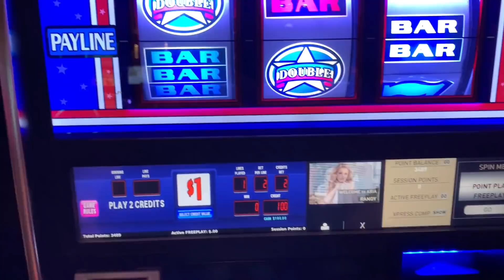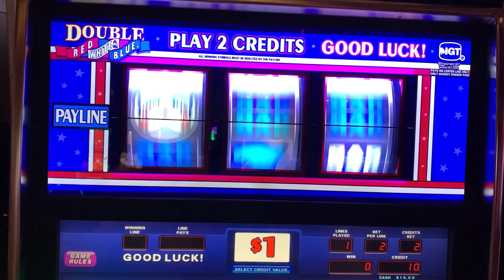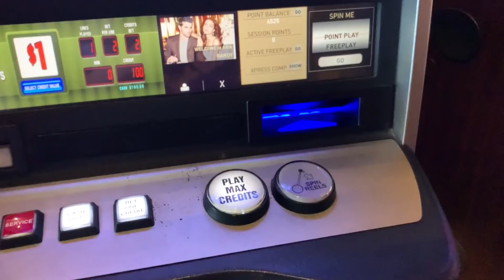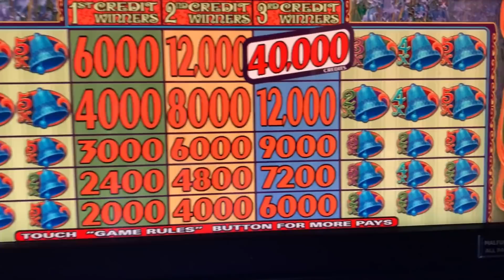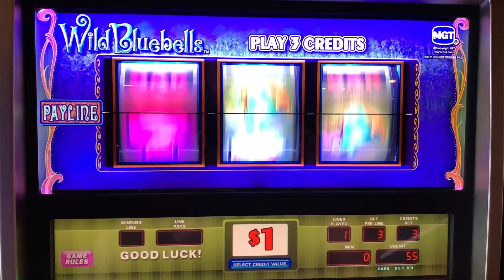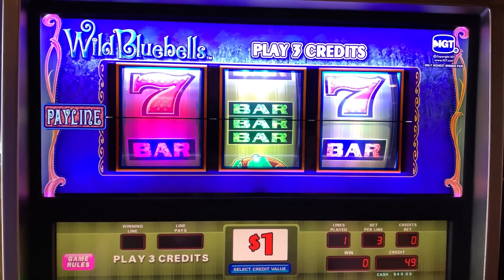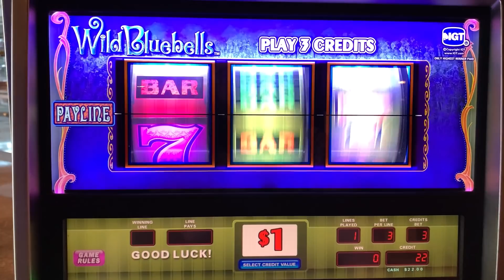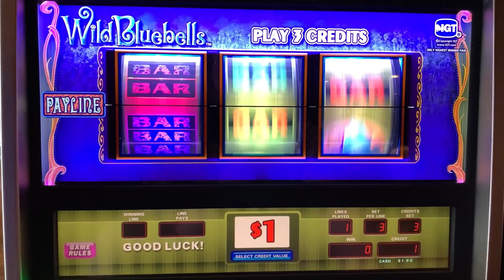CLASSIC OLD SCHOOL CASINO SLOTS: 2X 3X 4X 5X WILD BLUE BELLS + DOUBLE RED WHITE & BLUE SLOT PLAY!